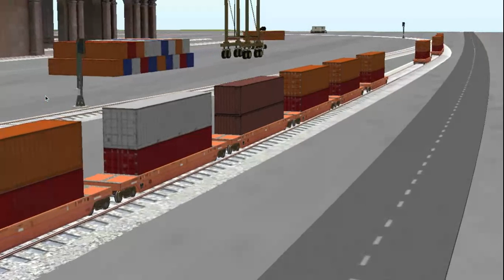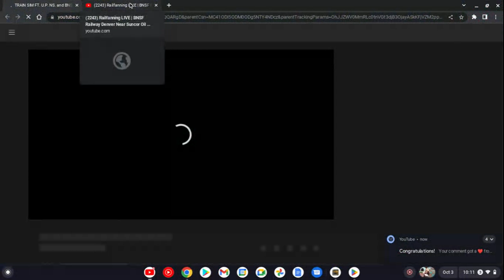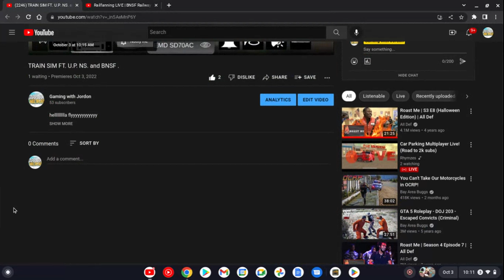BNSF port dirving